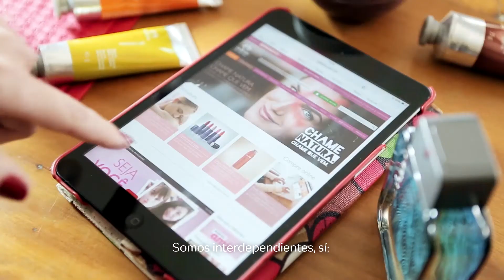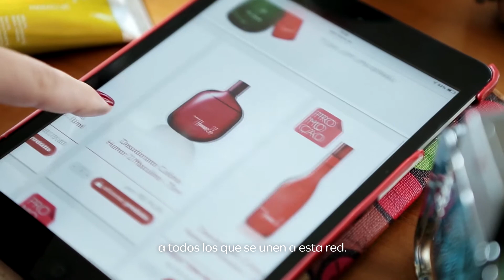Natura: 50 años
Conoce qué significa Natura para nuestra red de Relaciones.